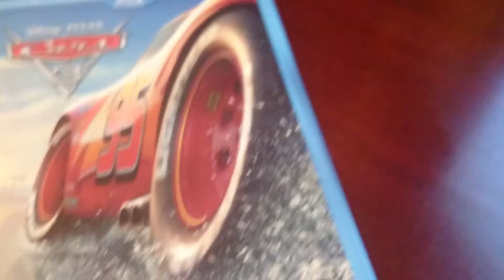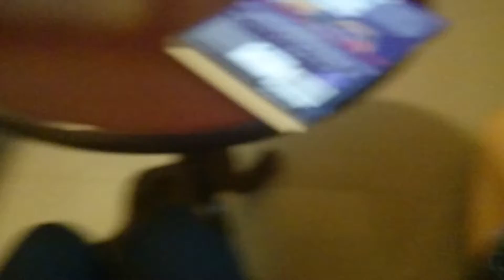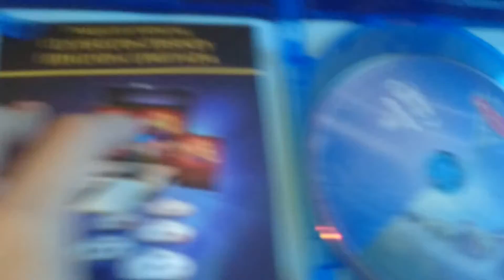Cars 3 Blu-ray unboxing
¡Bienvenidos de nuevo señoras y señores! Aquí les tengo el unboxing del Blu-ray de Cars 3. El combo pack incluye 3 discos: Blu-ray de la película + Blu-ray de material extra + DVD de la película.

Los Blu-rays son región A y el DVD es región 1 y 4.